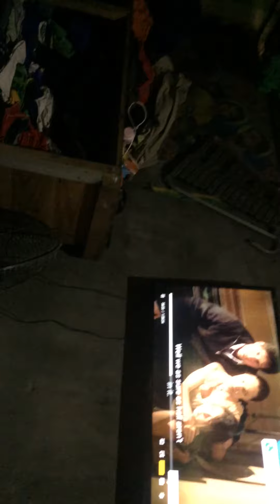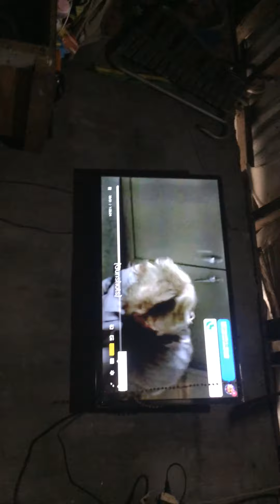3 February 2022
a baby watching a scary mov by Buse Doa by Buse Doa
r musi, nature music, environment music, close your eyes and feel the music, traveling music, entertainment song, Thumbnail